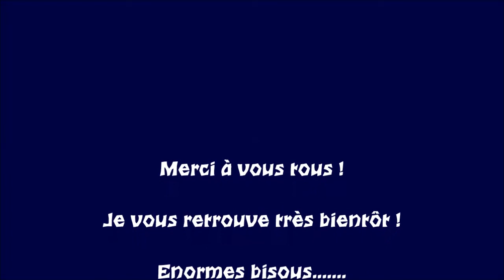Pause de ma chaine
Dans cette vidéo, je vous explique pourquoi je mets ma chaîne en pause !